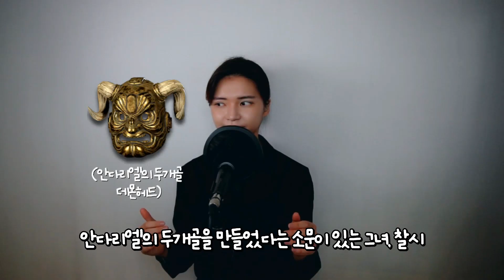[디아블로2 레저렉션 스토리] 대장장이 찰시는 왜 이것을 만들었을까?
이 것은 투구인가 🩲인가..🤔
디아블로2의 1막의 대장장이 찰시 그녀가 이것을 만든 이유는?👀